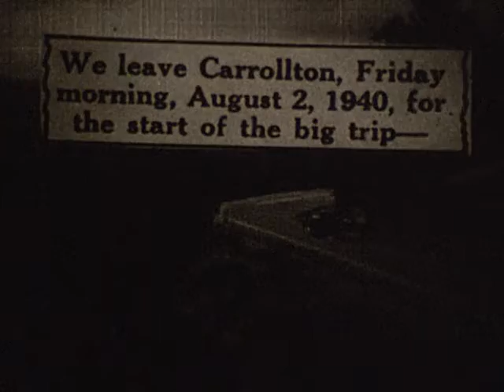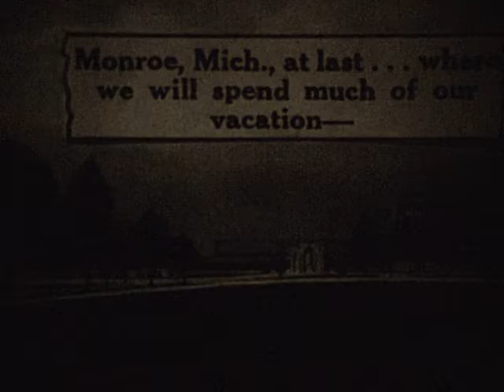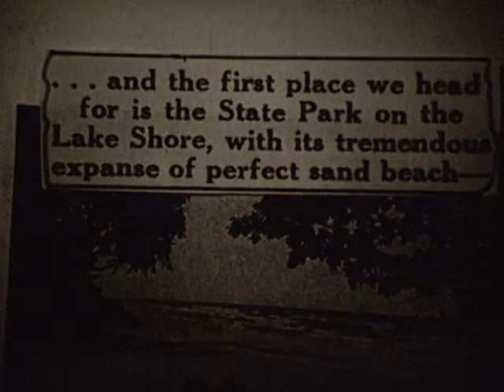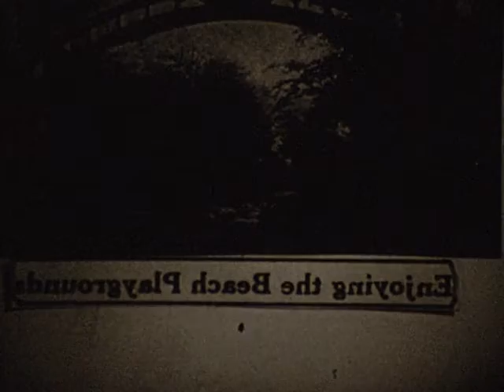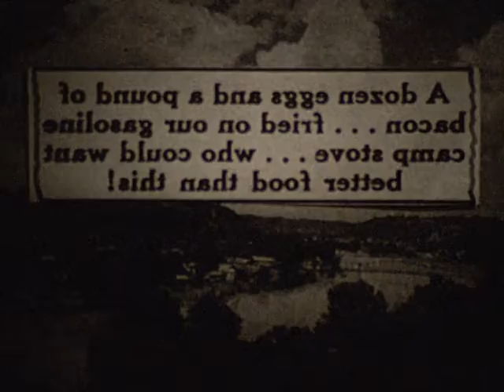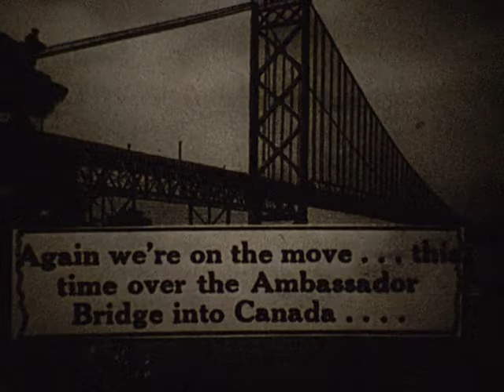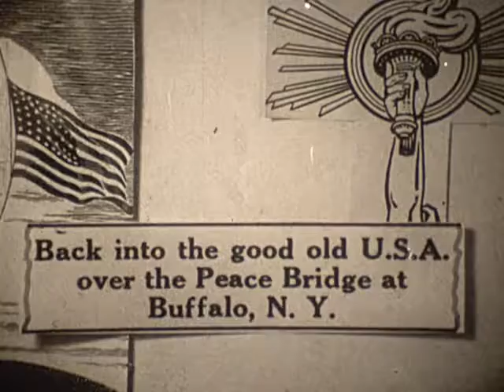REEL FIVE 180MB 14 MINS 1940 VACATION MICHIGAN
I'm David Grinstead. My dad, William Travis Grinstead Sr. took these 16mm movies in 1946.  There is no sound.